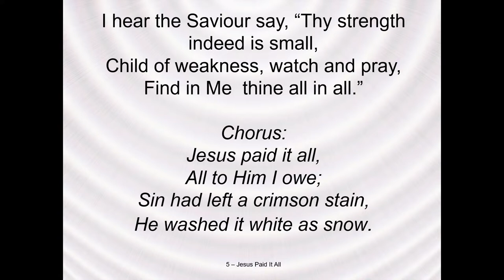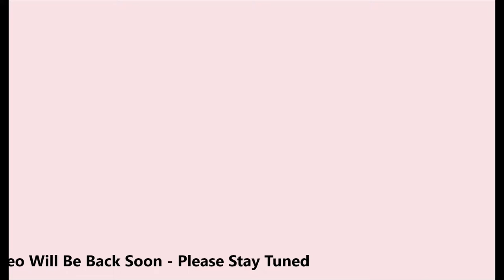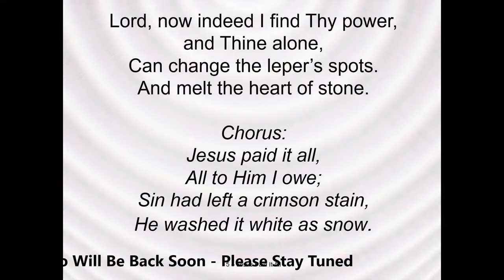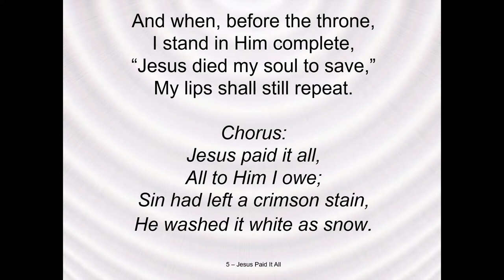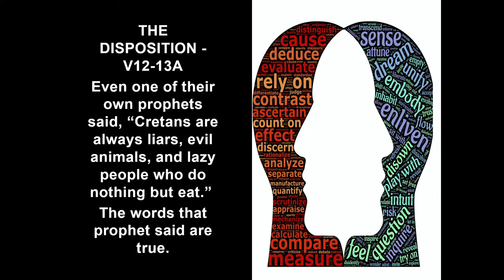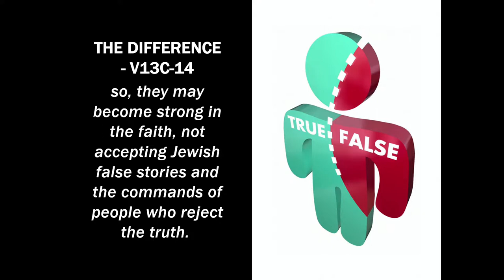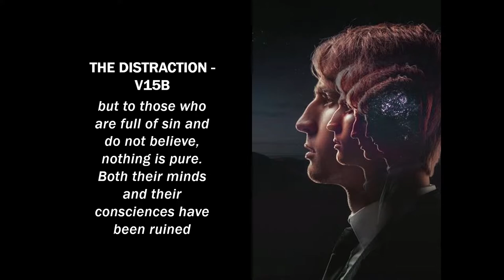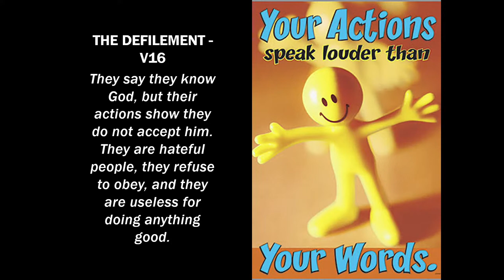Predators in the Pulpit - Part 2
Pastor Peter Ezzy 13th November  2022 at 5 pm